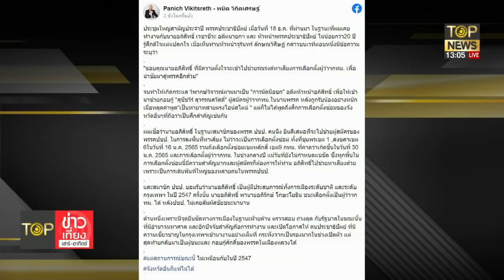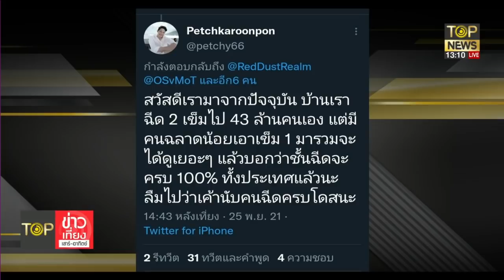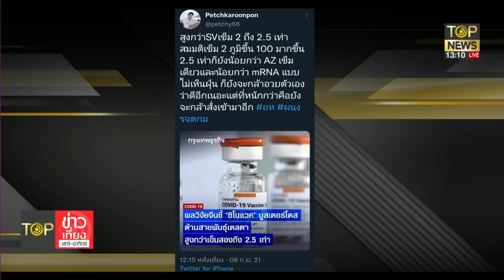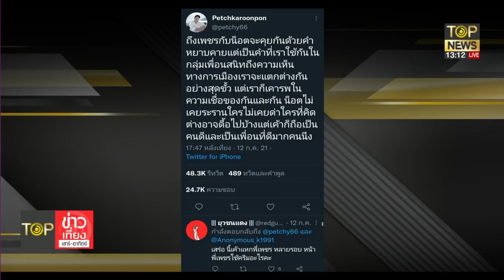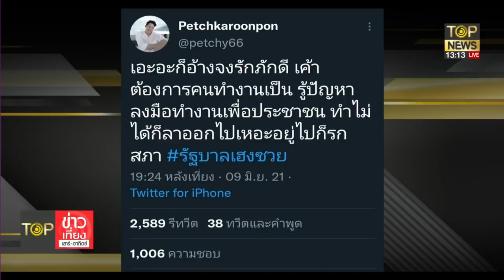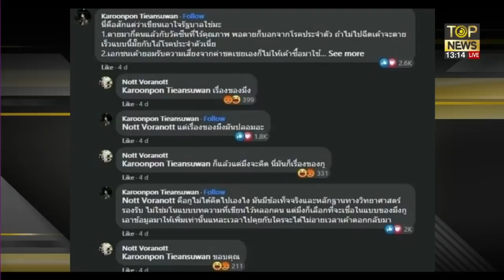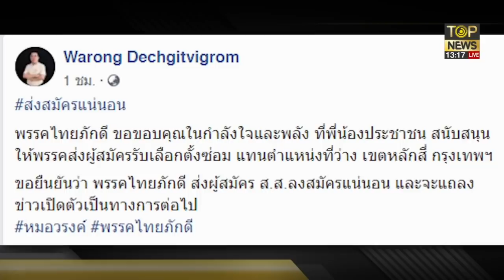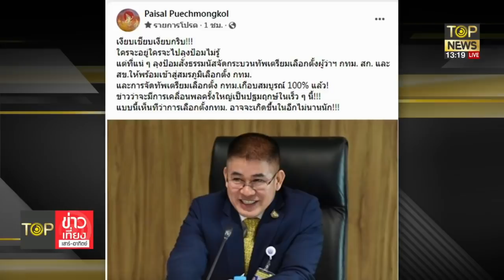ก้าวไกลส่ง"เพชร"ยึดหลักสี่จี้"บิ๊กตู่"อย่าเตะถ่วงเร่งประกาศวันเลือกตั้ง | TOP ข่าวเที่ยง | TOP NEWS